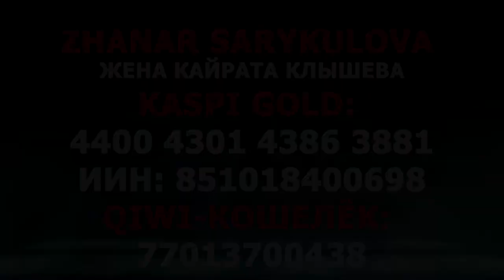ПОДДЕРЖИМ ПОЛИТЗАКЛЮЧЁННЫХ ✊ | НОВОСТИ 16/12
ПОДДЕРЖИМ ПОЛИТЗАКЛЮЧЁННЫХ ✊

Посмотрите на этих отважных мужчин и хрупких, но в то же время смелых красавиц. Они не нуждаются в представлении. Это гражданские активисты, которые жутко напугали режим Назарбаева.

Сейчас в СИЗО Алматы Астана и Актобе они до сих пор в ожидании судилищ. Прокуроры, следователи и судьи–это клоуны, играющие свой роль и не принимающие никаких решений самостоятельно. В данный момент палачи диктатора и главного вора ждут, когда им скажут "фас" и какое наказание назначить. Вы только вдумайтесь в это слово "наказание"! За что? За правду! За стремление сделать Казахстан демократическим государством, где интересы граждан превыше всего!

Но наши герои не сломлены. Адвокаты постоянно передают им, что народ Казахстана с ними! Активистам регулярно собираются передачи в тюрьмы, оказывается помощь их семьям. Но на всё это нужны средства и немалые. Поэтому каждый день мы публикуем карточку жены Кайрата Клышева:

KASPI GOLD:
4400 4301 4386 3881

Не стоит беспокоиться о ваших личных данных — они надёжно защищены.

🔻Мы создаём для вас возможность осветить с помощью нашего телеграм-канала акции протеста, митинги, незаконные действия со стороны властей и другие важные общественно-политические события. Снимайте видео и делайте свои репортажи, отправляйте нам материалы, и мы обязательно осветим те события, о которых не расскажут на провластных информационных ресурсах.

‼️Для оперативного освещения и удобства просмотра мы просим вас присылать видео с подробным описанием происходящего:
- укажите город, где происходит событие;
- укажите дату, когда происходило событие;
- опишите, что происходит.